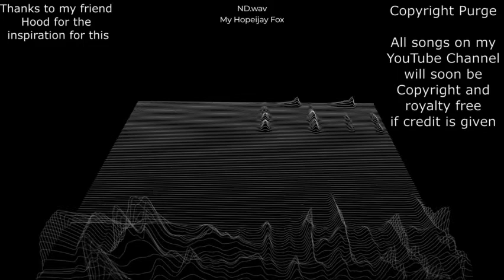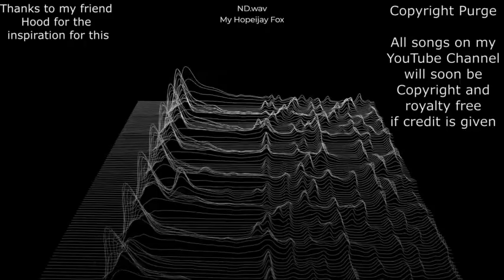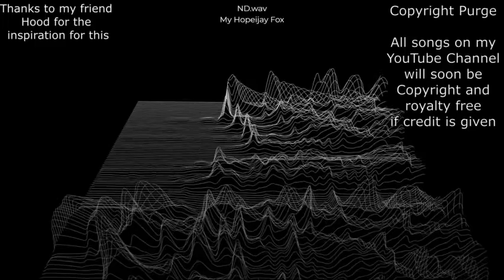ND.wav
I composed this...